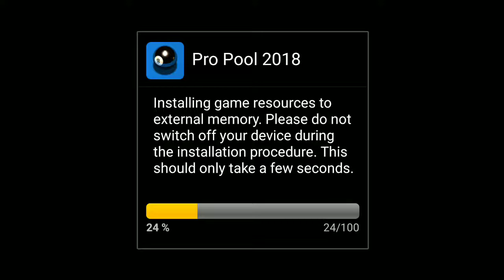Pro Pool 2018 [HACK Unlocked]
DESCRIPTION:
Following the worldwide success of its sports games iWare Designs brings you Pro Pool 2018, probably one of the most realistic and playable pool games available on mobile devices. Boasting fully textured game environments and full 3D rigid body physics this game is the complete package for both casual and serious gamers.

The simple click and play interface allows you to pick up and play the game quickly, or alternatively for the more serious players the game includes cue ball control allowing you to perform more advanced shots including back spin, top spin, left spin (Left english), right spin (Right english) and ball swerve.

So whether you want a simple easy and fun snooker game or a full on simulation this game is for you.

Download Pro Pool 2018 now and try it for free, you will not be disappointed.

System Requirements:

∙ Requires Android 4.1 and above.
∙ Requires OpenGL ES version 2 or higher.
∙ Auto configures to all screen resolutions and densities.

Game Features:

∙ Localized to English, French, German, Spanish, Italian, Canadian French and Mexican Spanish.
∙ Full High Def 3D textured environments.
∙ Full 3D physics at 30 FPS.
∙ Free online multiplayer games
∙ Free local network multiplayer games
∙ Practice: Fine tune your game by playing on your own with no rules.
∙ Quick Play: Play a custom match against another friend, family member or computer opponent.
∙ League: Participate in a league event over 7 rounds where the highest points total wins.
∙ Tournament: Test your nerves in a 4 round knockout tournament event.
∙ Configure up to 3 player profiles to keep track of all your statistics.
∙ Each profile contains comprehensive statistics and progression history.
∙ Select your handicap level with 5 levels of aiming and ball guide mark-ups.
∙ Select your preferred post shot camera through your player’s profile.
∙ Progress through the ranks from Rookie to Legend. Beware you can go down the ranks as well as up.
∙ Play against 25 different computer opponents spread over 5 difficulty levels.
∙ Fully customizable tables, choose from over 100 combinations of table finish effects and baize colors.
∙ Play pool on regulation 7ft, 8ft and 9ft rectangular tables.
∙ Test your skills on the non-regulation Casket, Clover, Hexagonal, L-Shaped and Square tables.
∙ Play US 8 Ball, US 9 Ball, US 10 Ball and Black Ball based on WPA rules.
∙ Play World Eight Ball Pool based on WEPF rules.
∙ Fully featured ball control system allowing back spin, top spin, left spin (Left english), right spin (Right english) and swerve shots.
∙ Choose from various camera views including 3D, Top Cushion and Overhead views.
∙ 20+ game achievements to collect locally.
∙ In game tips and help.